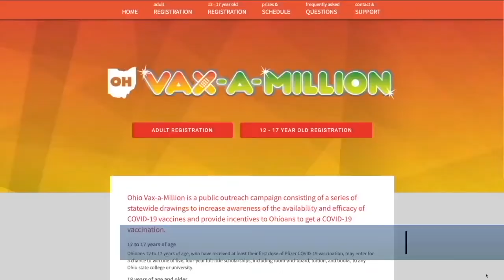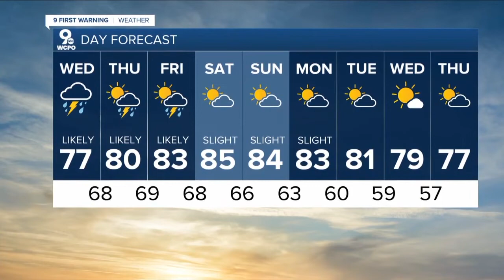WCPO Latest Headlines | June 9, 1pm